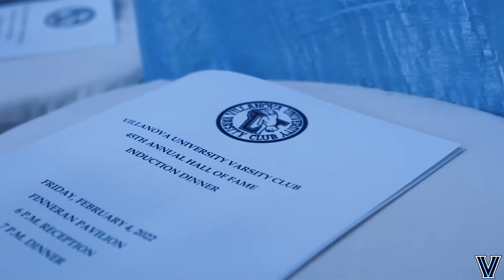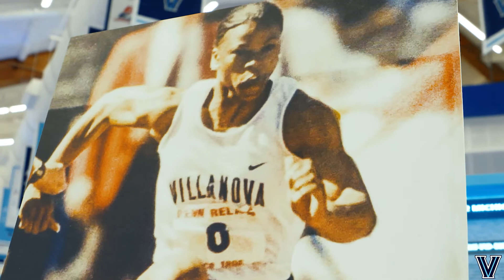2021 Varsity Club Hall of Fame Induction Ceremony